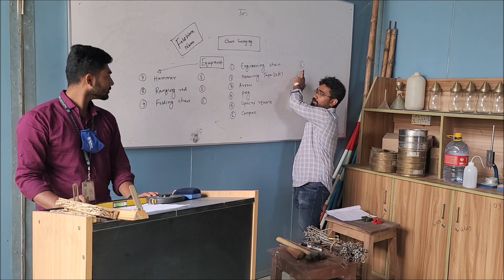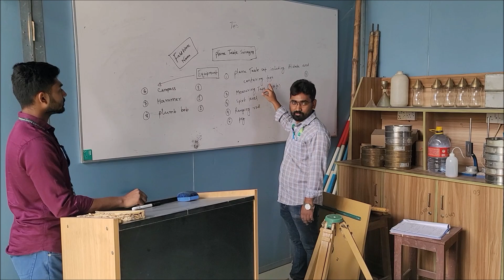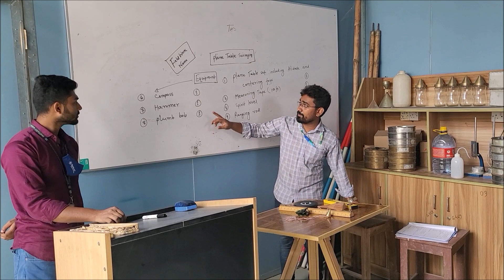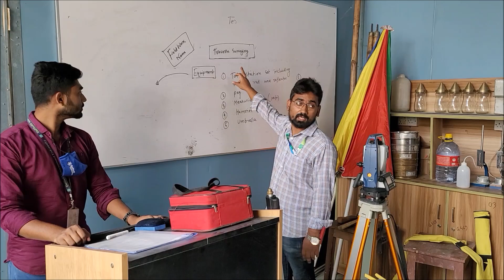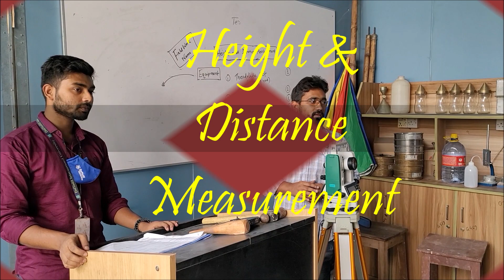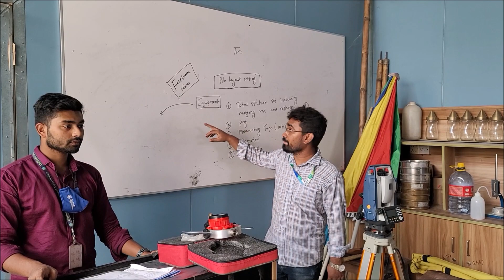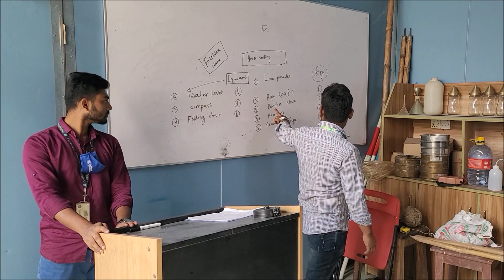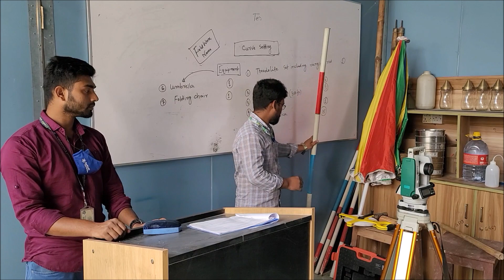Introduction of Practical Survey Instruments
Introduction of Practical Survey Instruments II CE 104